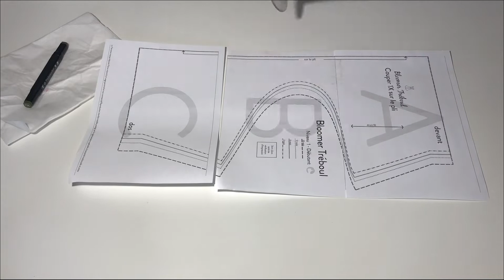TUTO COUTURE | Bloomer pour bébé, avec patron gratuit "Treboul" du site Les Patronnes !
Tuto facile pour apprendre à réaliser un bloomer/culotte pour bébé !

Lien du patron "Treboul" à télécharger gratuitement sur le site Les Patronnes

Mélanie, 24 ans
Machine : Element by Pfaff (Lidl)
Caméra : iPhone 8 et 11
Montage : iMoovie et Premiere